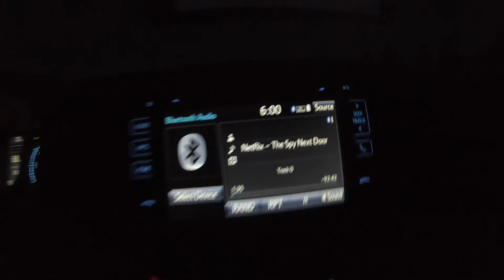Zoie's first time up 2020/2021 season!!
Zoie was only able to go twice last season so I was hoping to get her to double digits this season. She is doing so good especially only boarding twice last season. Sooner or later she is going to be lapping me on the mountain!